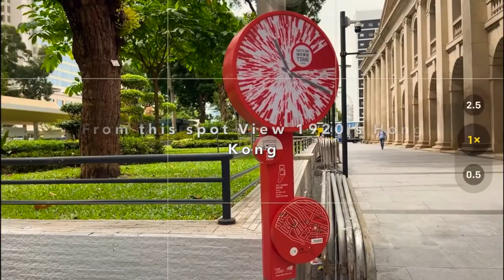city in time (Hong Kong)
CITY IN TIME is an augmented reality (AR) tourism project that enables you to relive the panoramic scenery of Hong Kong’s past at designated locations across the city. This immersive urban heritage experience was created at City University of Hong Kong for the Tourism Commission.
The historical panoramas were carefully pieced together from heritage photos and expressively re-interpreted by Hong Kong illustrators Don Mak, Flyingpig, Pen So and Wong Chun Hei. These panoramas tell the stories of many of Hong Kong’s outstanding historical buildings and monuments, and bring objects and people from the past to life through lively animations.